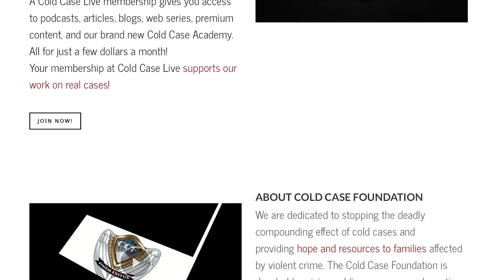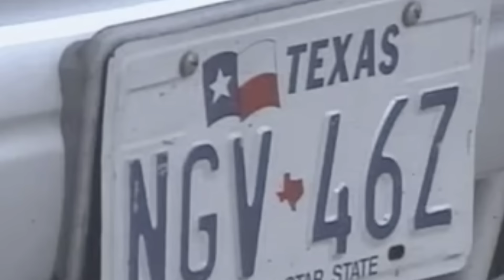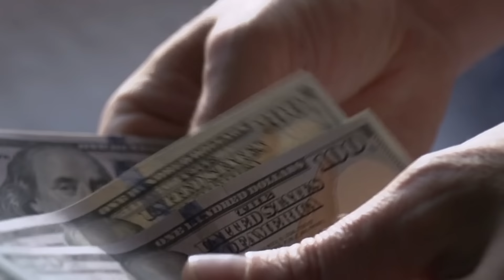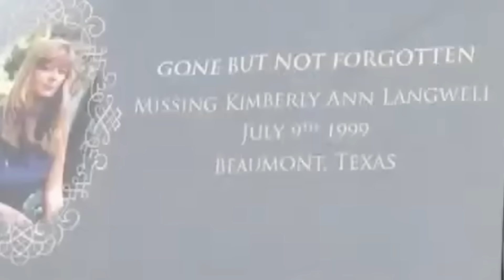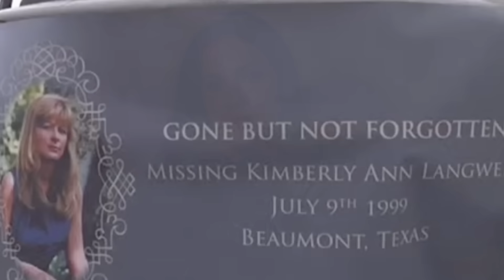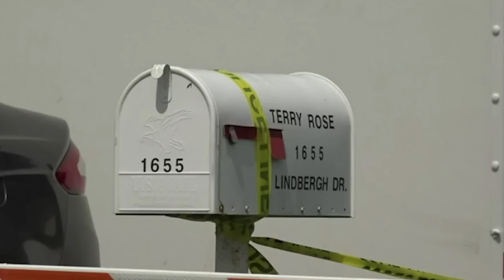Kim Langwell | Woman missing for 25 yrs FINALLY found under her Ex boyfriends HOUSE | Never give up!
For 25 years, a team of investigators and a dedicated group of family members and strangers have fought to find missing Kimberly Langwell.  Kimberly went missing in June of 1999 after she failed to come home to have dinner with her daughter and boyfriend.  Authorities were led to her Ex who she was last seen with, but with a lack of evidence, they had nothing solid to tie him to the case.  That is until recently.  A tip came in that this man had CONFESSED and a search led to Kim's body.  She was finally brought home and a killer was brought to justice.

Please note that comments on this channel are the sole responsibility of the writers. The writers will bear full responsibility, liability, and blame for any libel or litigation resulting from their comments.

SOURCES

Cold Justice Season 7, Episode 7 “Stolen Beauty”